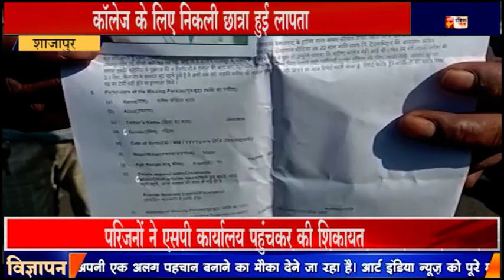कॉलेज के लिए निकली छात्रा हुई लापता परिजनों ने एसपी कार्यालय पहुंचकर की शिकायत